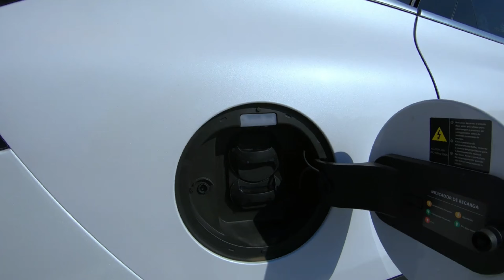O SUV Elétrico que Impressiona: Conheça o Design do BYD Tan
Abrimos nossa análise do BYD Tan, um SUV 100% elétrico, mostrando o design exterior que combina modernidade, robustez e elegância. Com uma grade frontal marcante, faróis de LED afilados e rodas imponentes, ele exibe um estilo que chama atenção em qualquer lugar. Também exploramos detalhes como suas dimensões generosas e o acabamento de alto padrão. Quer ver como o Tan se destaca na multidão? Confira!

💬 Tem alguma dúvida ou sugestão? Deixe nos comentários, adoramos saber a opinião de vocês!

🚗 Seja um Curioso por Carros e descubra tudo sobre o mundo automotivo!

👍 Gostou do carro ? Me chama no Telegram

Curtir 👍
Comentar 💬
Compartilhar 📲

👍 CURTA O VÍDEO se você gostou!